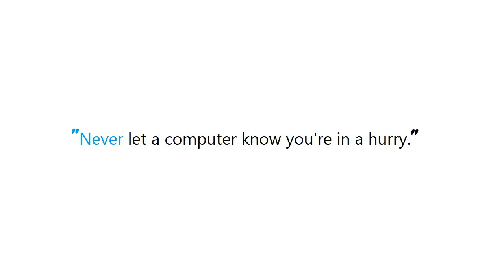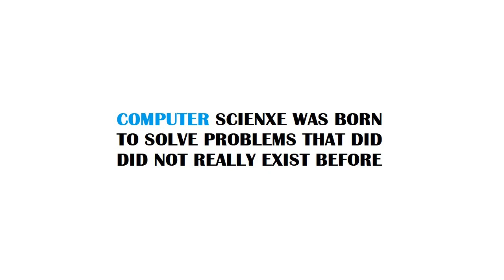iPhone X - Safe Area does not achieve full-screen experience?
iPhoneXSafeAreadoesnotachievefullscreenexperience? iPhone X #- Safe Area does not achieve full-screen experience?

Guide : [ iPhone X - Safe Area does not achieve full-screen experience? ]